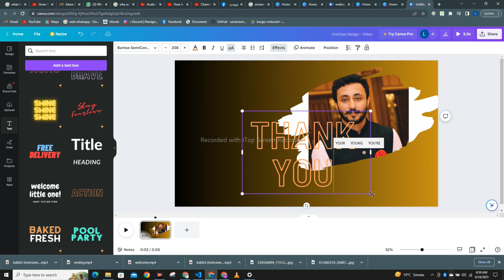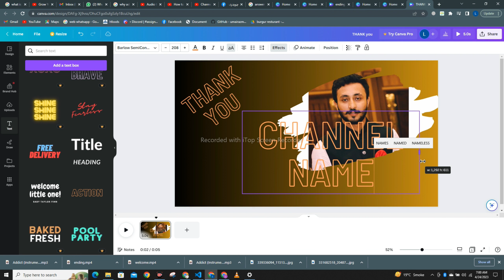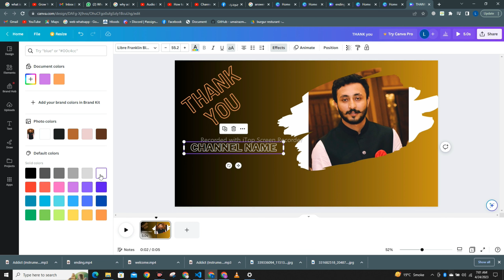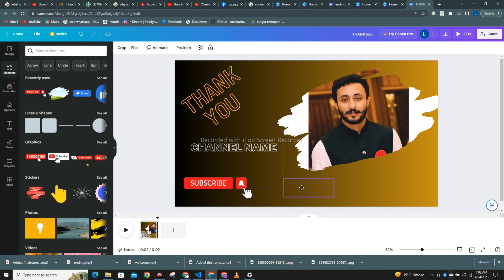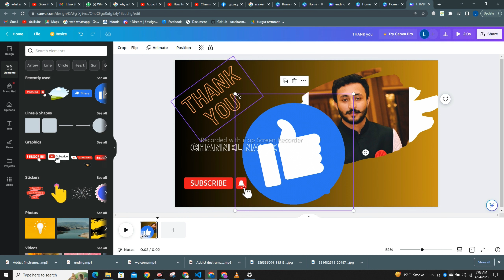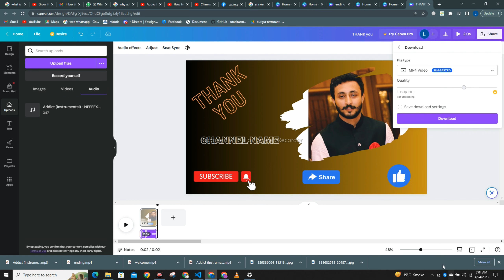Hoe to create ending vedio in canva for youtube channel in Hindi/urdu|free editing tutorial of ytube